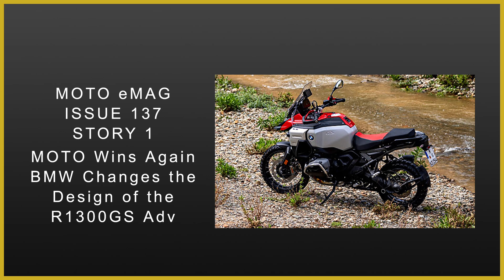MOTO eMagazine Issue 137 - Preview - Premium Motorcycles eMag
Preview of Issue 137 of MOTO eMagazine.

To receive MOTO, directly in your Inbox and as soon as it become available, sign up for free on the website.

MOTO eMagazine
PREMIUM MOTORCYCLES EMAGAZINE | THE NEXT GENERATION
THE LAST INDEPENDENT VOICE FOR MOTORCYCLE NEWS MEDIA